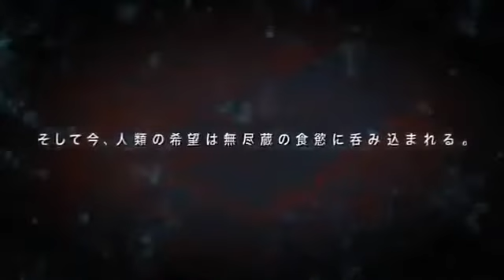3 Headed Shark Attack: Original Trailer (Japan Version) (2015)